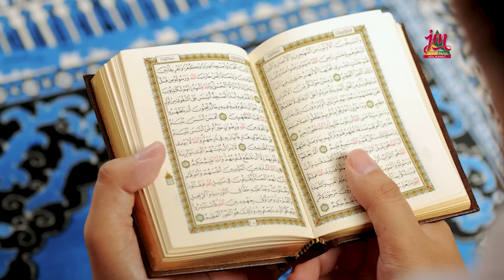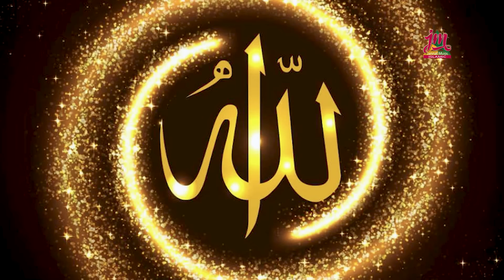बरकत का तोहफ़ा रमज़ान | Ramzan Aa Gaya | Mahe Ramzan | Ramzan Qawwali | Ramzan Mubarak 2024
Ramzan Qawwali 2024 - Ramzan Ka Mahina
▬▬▬▬▬▬▬▬ஜ۩ JANNAT   ISLAMIC ۩ஜ▬▬▬▬▬▬▬▬▬▬

Video Name : Barkat Ka Tohfa Ramzan

Singer : Satya Adhikari

Music Arranger : Chander Ghandhi

Shayar : Mobin Tariq

अच्छी क़व्वालियाँ देखने के लिए नीचे लिंक पर क्लिक करें